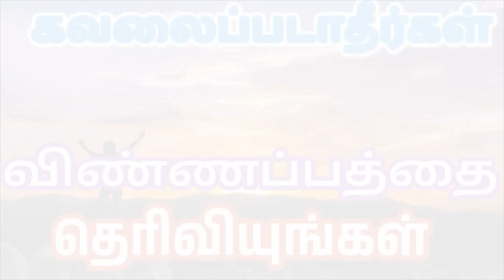அனுதினம் இறைவனுக்கு நன்றிப்பலிகள் Thankyou Lord for everything TamilBibleWisdom 07/12/23